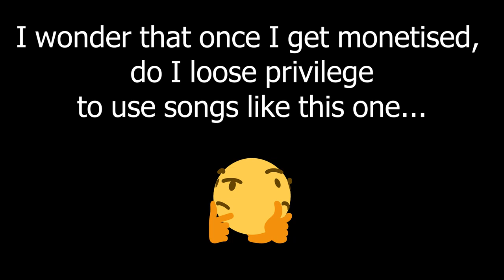QUICK INFO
Stick around for a week and you won't be disappointed... probably...

"Keep your expectations low and you will never be disappointed"

I struggle to follow this advice :(

Aanyway cya in a week